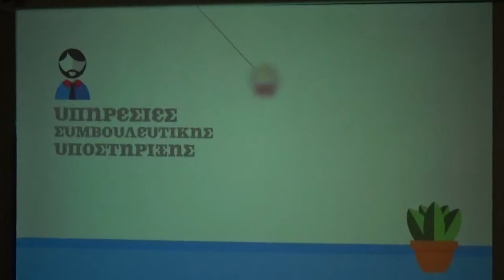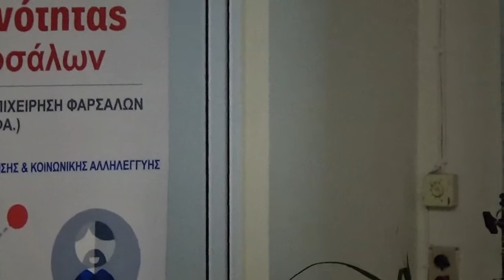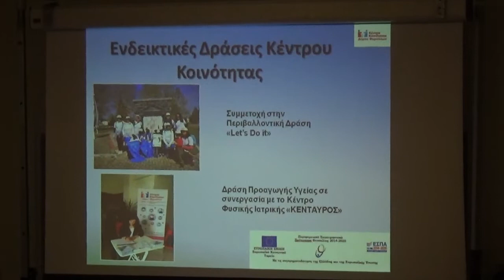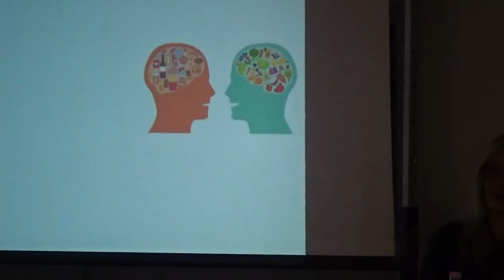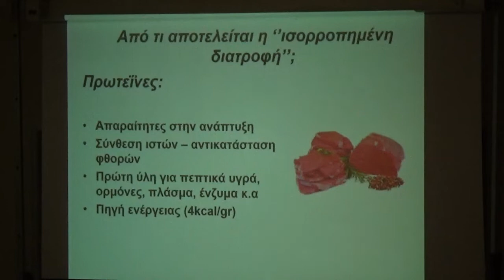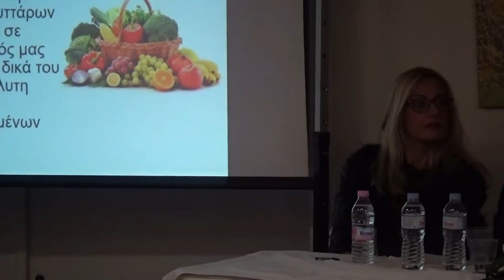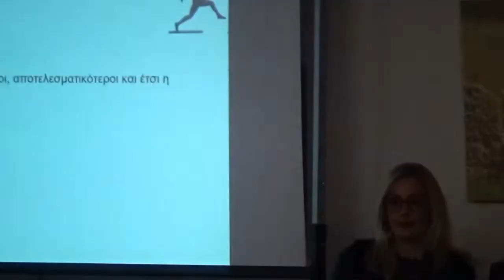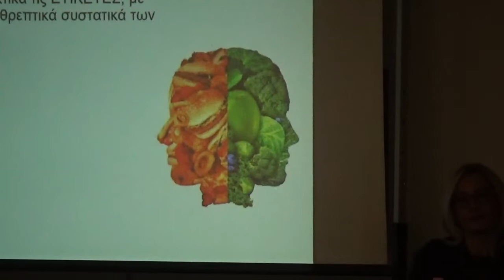Διατροφή για Υγεία και Ευεξία και παρουσίαση των παρεχόμενων υπηρεσιών του Κέντρου Κοινότητας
ΤΡΙΤΗ 26  ΝΟΕΜΒΡΙΟΥ 2019
ΠΛΑΤΕΙΑ ΔΗΜΑΡΧΕΙΟΥ  ΙΣΟΓΕΙΟ  ΔΗΜΑΡΧΙΑΚΟΥ ΚΑΤΑΣΤΗΜΑΤΟΣ ΣΤΑ ΦΑΡΣΑΛΑ